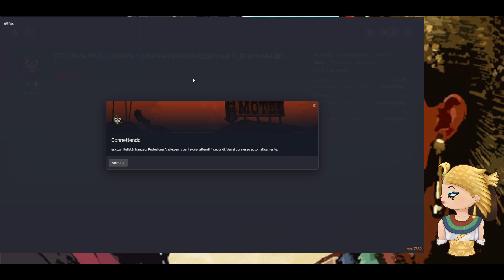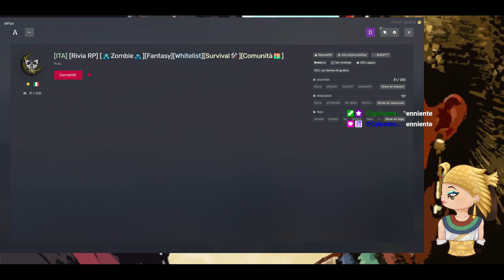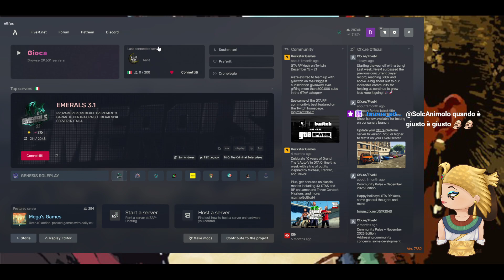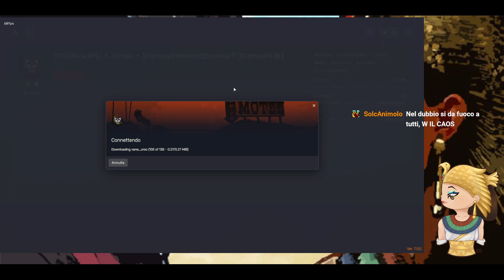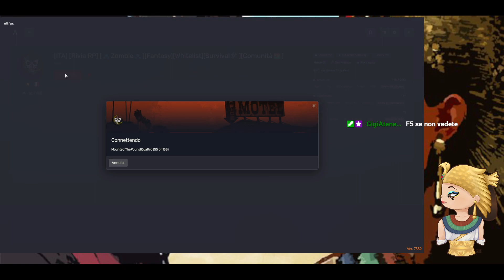Lucrezia, Alex e Iza, ripartiamo da zero... parte seconda | RIVIA RP | GTA V